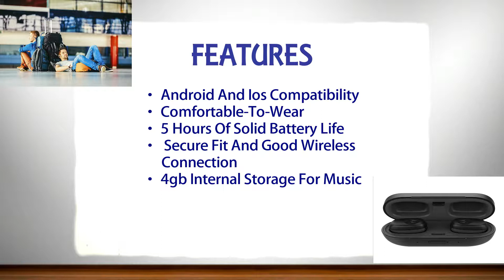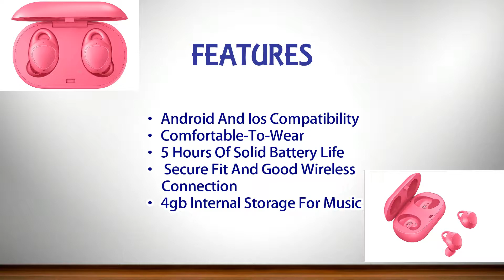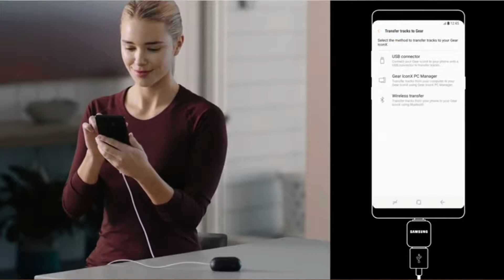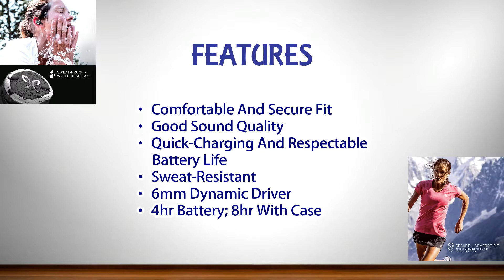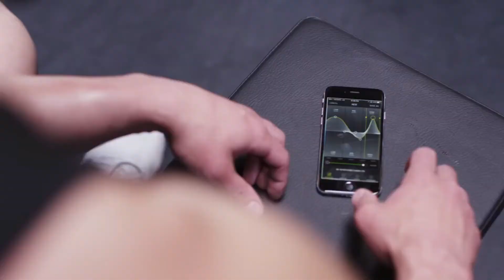Best Wireless Earbuds 2018 ||Top 5 Best Wireless Earbuds 2018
Here Are The Top 5 List Of Best Wireless Earbuds 2018 :

1. Apple Mmef2am/A Airpods Wireless Bluetooth Headset

2. BOSE SOUNDSPORT WIRELESS HEADPHONES

3. Jaybird Run True Wireless Headphones For Running

4. Samsung Gear Iconx - 2018 Edition

5. Motorola Stream True Wireless Stereo Earbuds